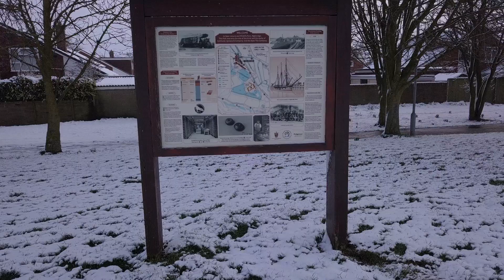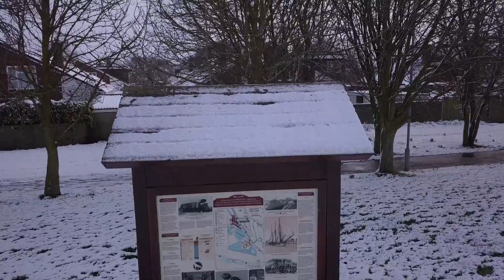Burnham and Highbridge from Apex Park in the Snow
Its snowing in Somerset